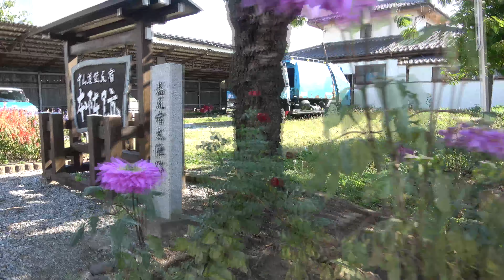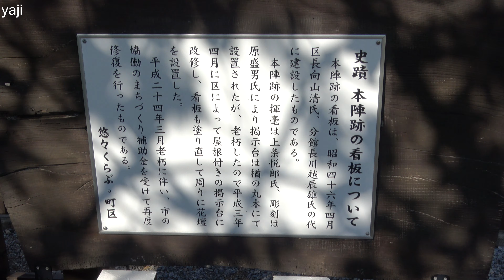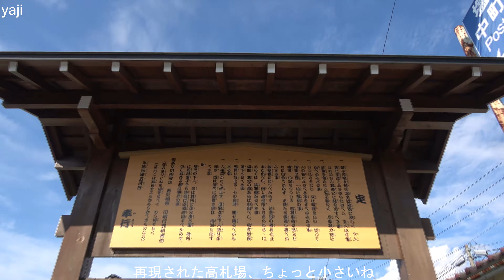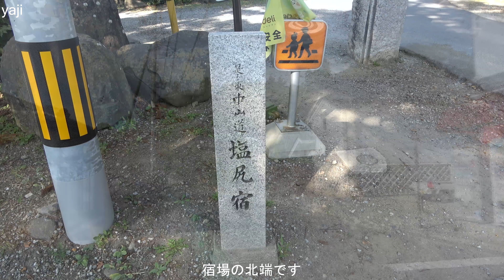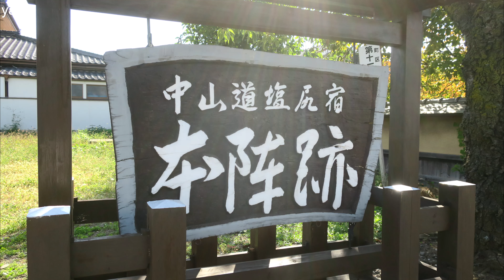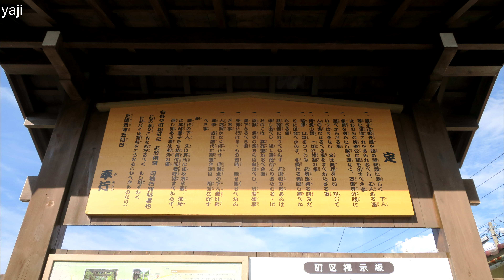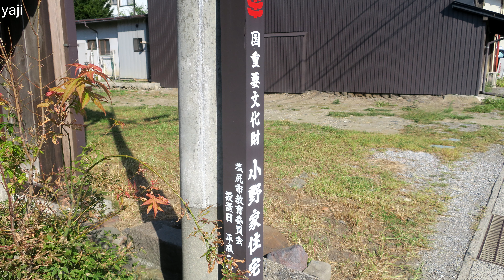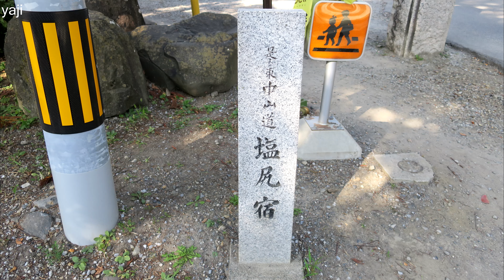Yajiさんの宿場町 中山道 信濃路 塩尻宿【Nakasendo Shinanoji, Shiojirisyuku 】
中山道の塩尻宿は全体で２番目の規模、信濃路・木曽路の中では一番旅篭の件数が多い宿場です、その理由は中山道と伊那街道・千石街道の３つの街道が交わる交通の要衝だったからなのですね、
しかし残念なことに明治１６年の大火でほとんどの建物が消失したことと街道が国道１５３号線となりその後の拡幅工事などにより残る建物も移転・廃棄されて今では元の旅篭が１件重要文化財に指定されて残っているだけになっています、本陣や問屋などは石碑があり陣屋跡には後世の造り酒屋の建物が在ります、宿場特有の【鈎の手跡】などという石碑も在りますが、昔はここで街道が曲がっていたなんて全く分かりませんよね、その鈎の手も国道を通す際に当然ながら無視して真っ直ぐに通されていますから

District Shinsyu
Prefecture Nagano
City 　　Shijiri